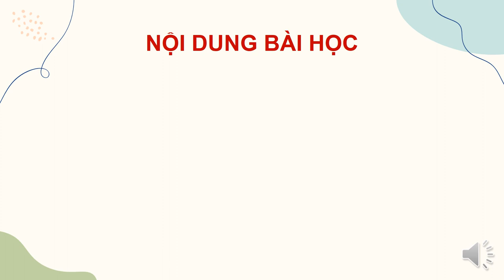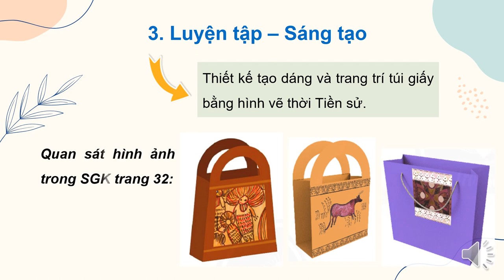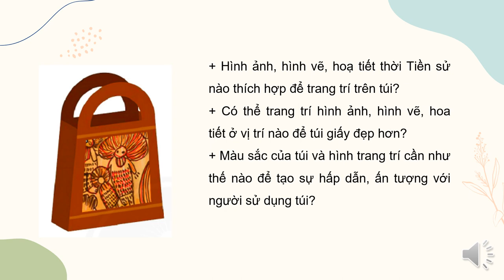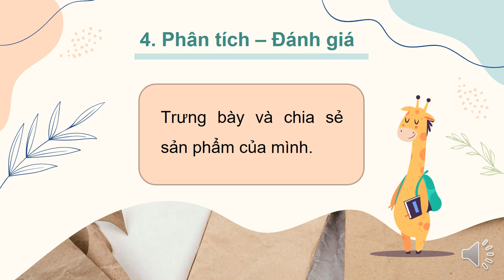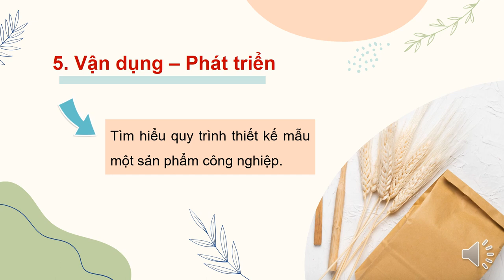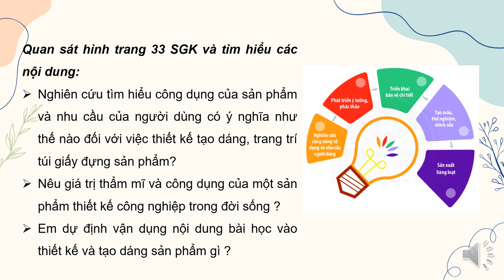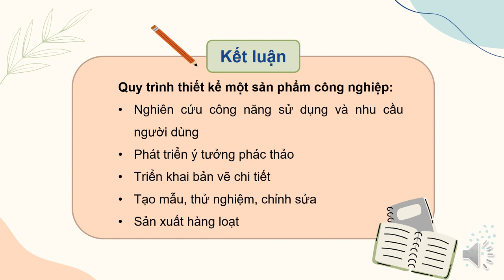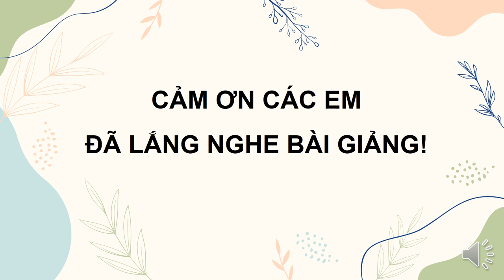MỸ THUẬT 6 (Tuần 14 / HK1) - TÚI GIẤY ĐỰNG QUÀ TẶNG (Tiếp theo)